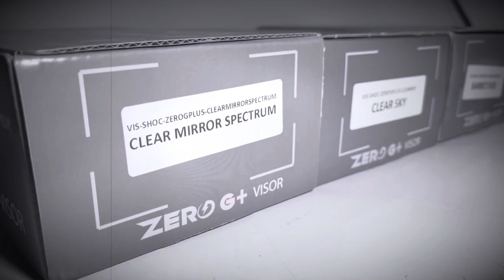Sickest visor in the GAME! 2 visors in 1! SHOC Zero G Plus Friday Night Lights Unboxing!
This is the sickest visor you will ever see! 2 visors in 1! This is the SHOC Zero G Plus visor Friday Night Lights. You don’t wanna miss this unboxing and review!

Follow SHOC on IG: S_h_o_c

Follow B. A. Mask On IG: Badassmask

Instrumentals By: RecommendedBeatz

For a Discount on items at Shoc use my code TeamShoc_DJR

Comment any questions and most of all SHOW LOVE!